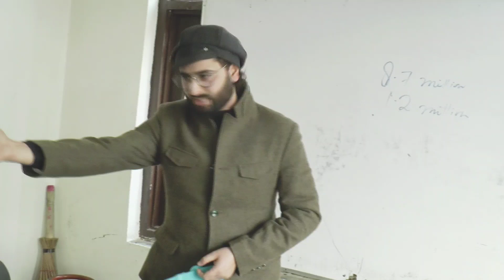Watch How Special You Are || 💫💥Magical Training